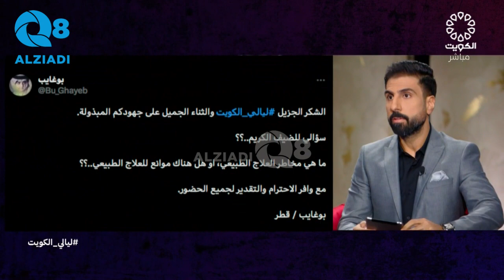لقاء د.إيمان ميرزا في برنامج (ليالي الكويت) عن التهاب المفاصل و العلاج الطبيعي